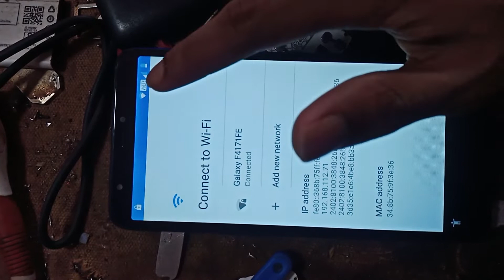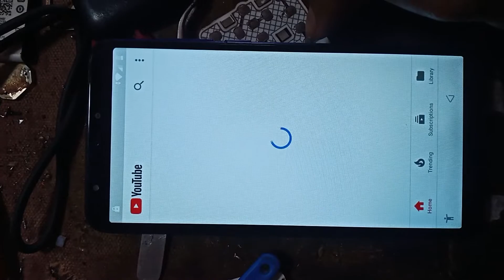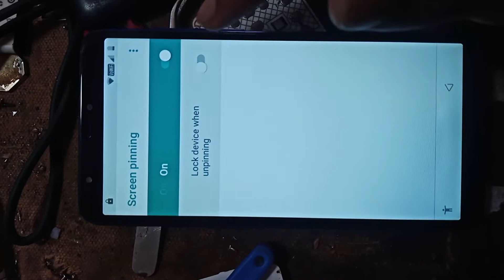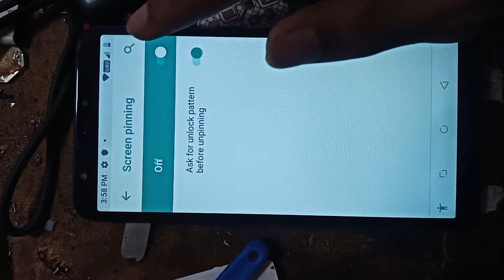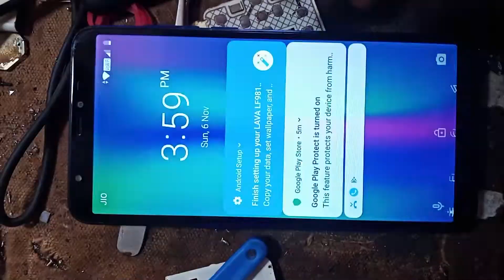Lava z62 frp bypass | lava z62 frp bypass without pc 2022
Aaj ki video me hum janange ki aap kaise lava z62 ki frp bypass without pc kr sakte ho easily